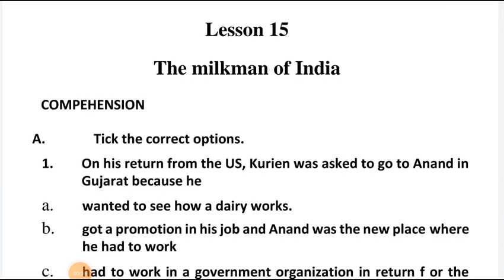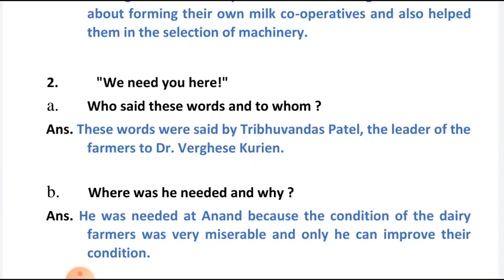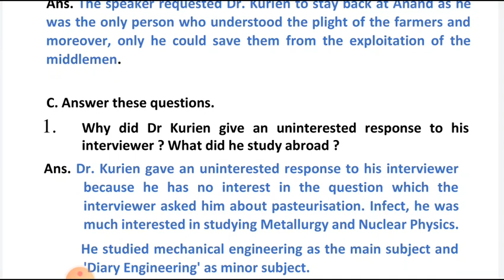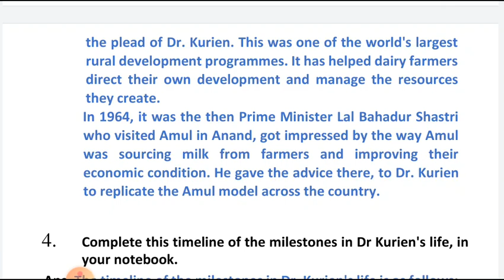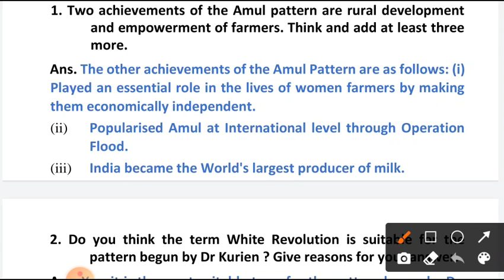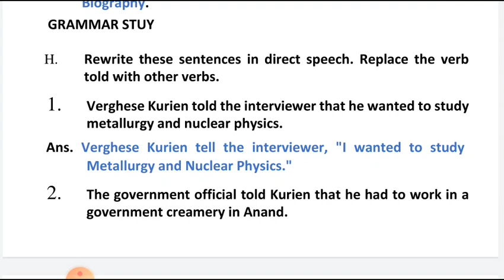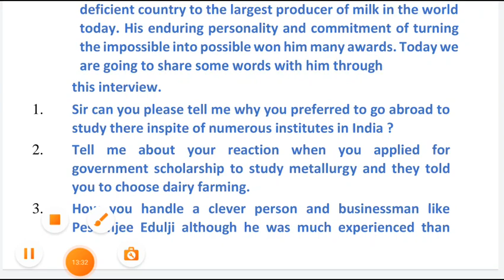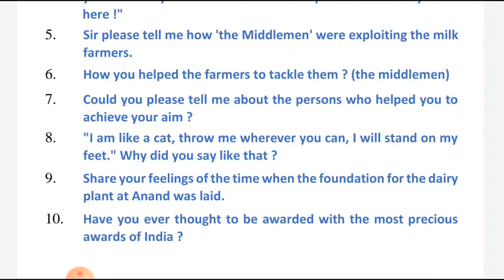The milkman of India class 7 english new gem's question answer exercise solutions with explanation